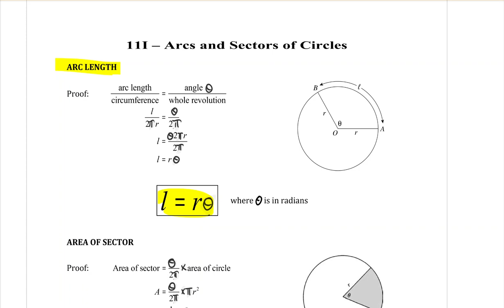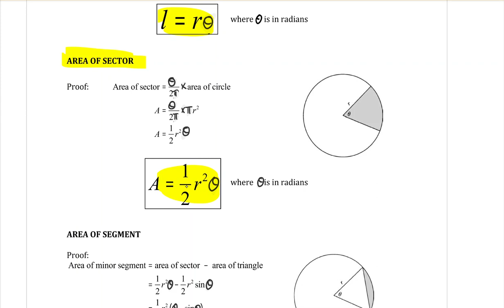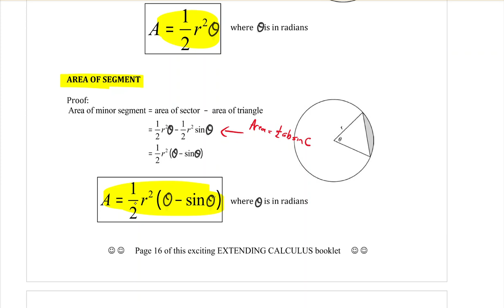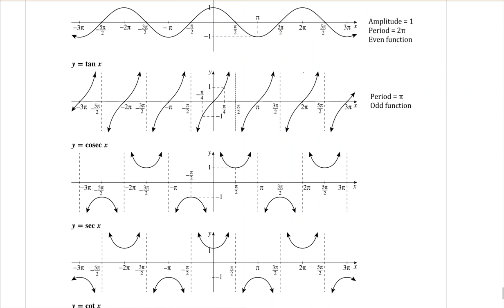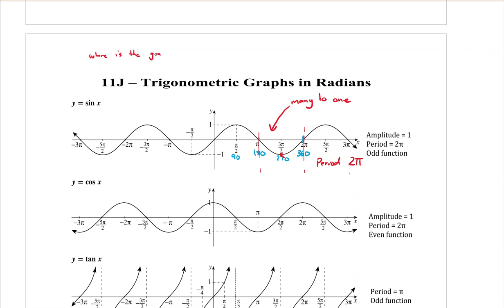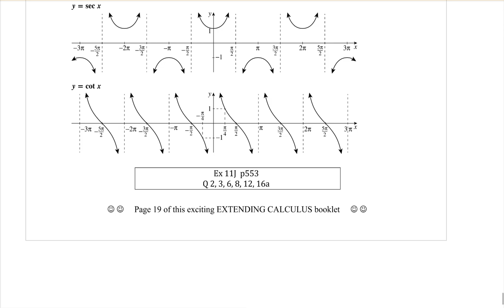Year 11 Adv Extending Calculus 9 - Arc Length, Sectors and Graphs